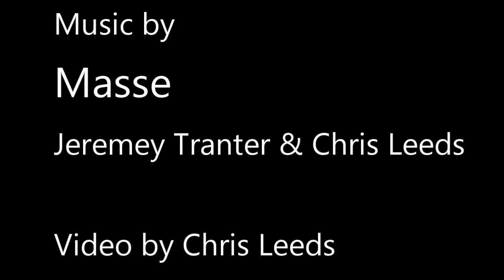Larner Demolition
Profuse apologies to Jeremy Tranter for mis-spelling his name at the end titles - I blame Long Covid Brain Fog! (Unfortunately youtube doesn't allow replacing a video without losing the already disseminated URL, likes and comments). Video of the demolition of the last of the infamous Larner Road Estate in Erith and a pic of what replaced it - hi speed version does not capture the 18 solid months of noise and dust!!